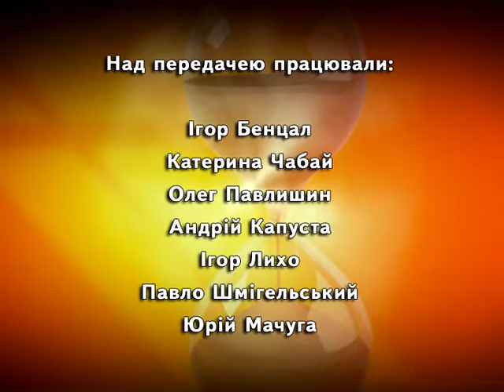Крізь призму часу - Українські землі на давніх географічних картах (05.08.2015)